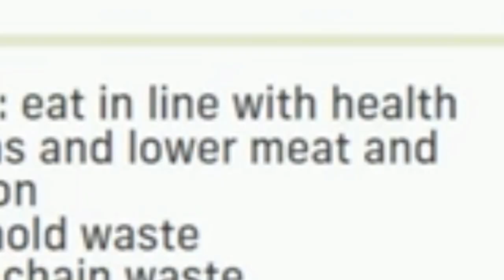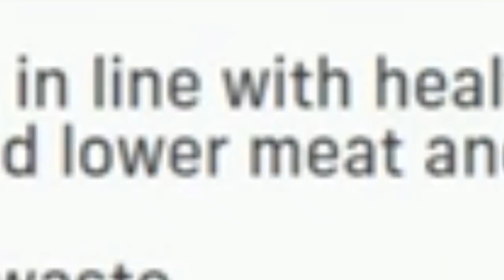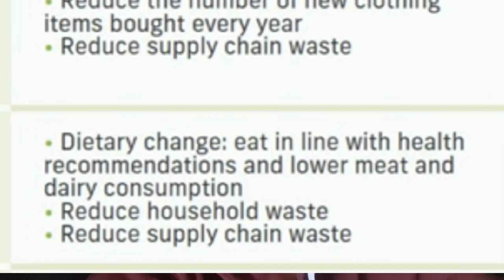Stop The War On Meat. Save The Humans. Carnivore Diet. Join The Fight.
Kerry's Rant Video

2030 Meat Reduction Goals Video